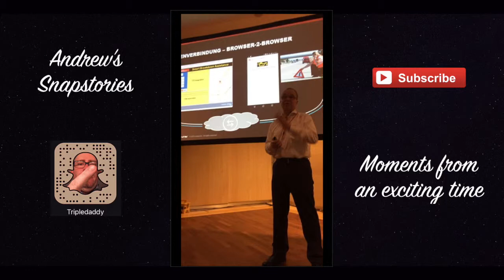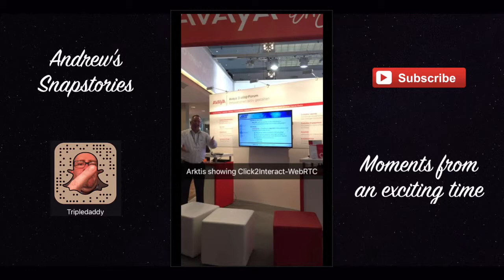Marty McFly, Hoverboards and Conversations 23Feb2016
Day 1 of the Call Center World 2016 in Berlin. Lots of people, conversations and impressions.